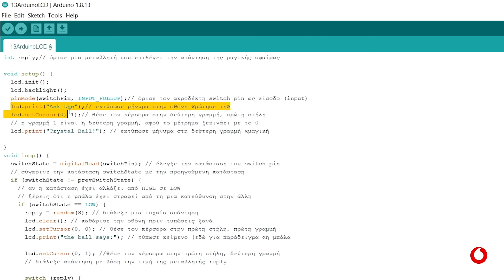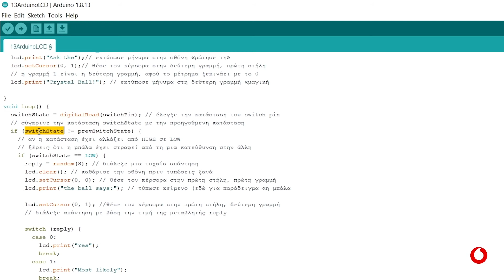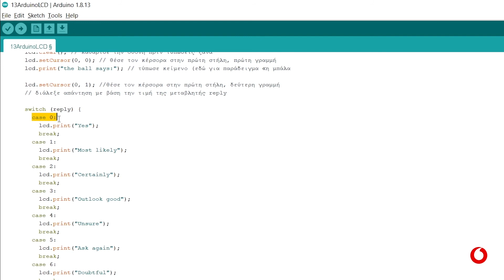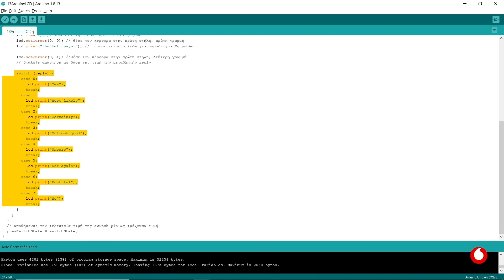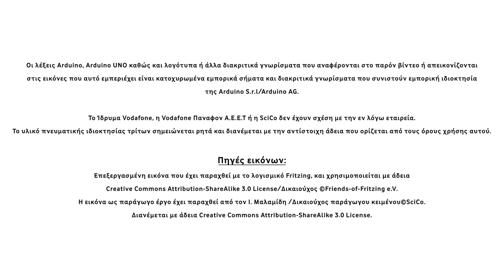Arduino Αισθητήρες & Περιφερειακά | Οθόνη LCD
Στο βίντεο αυτό, μαθαίνουμε πώς να ενσωματώσουμε στην κατασκευή μας μια οθόνη LCD, και να την ελέγξουμε μέσω στη πλατφόρμας Arduino. Έτσι, μπορούμε να «τυπώσουμε» μηνύματα στην οθόνη αντί για το σειριακό μόνιτορ, και η κατασκευή αποκτάει καινούριες δυνατότητες! Η δραστηριότητα αυτή περιλαμβάνει δύο παραδείγματα συνδεσμολογίας της οθόνης LCD: σε σύνδεση παράλληλης επικοινωνίας, και σε επικοινωνία I2C (ή I2C), η οποία εκμεταλλεύεται μια ειδική λειτουργία της οθόνης και μας επιτρέπει να χρησιμοποιούμε 4 αντί 8 γραμμές επικοινωνίας, εξοικονομώντας ακροδέκτες του Arduino ώστε να τους αξιοποιήσουμε για κάποια άλλη συνδεσμολογία. Μπορείτε να επιλέξετε να πραγματοποιήσετε τη μία ή και τις δύο εναλλακτικές συνδεσμολογίες. Η πρώτη συνδεσμολογία (σε παράλληλη σύνδεση) είναι λιγότερο εύχρηστη, αλλά μας επιτρέπει να χρησιμοποιήσουμε την οθόνη LCD όταν δεν έχουμε στη διάθεσή μας τη διεπαφή I2C.